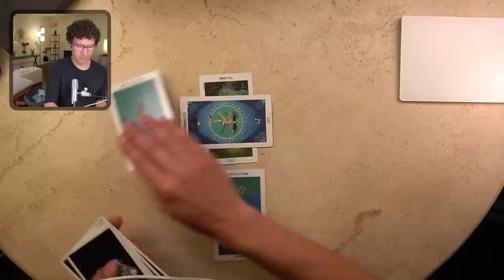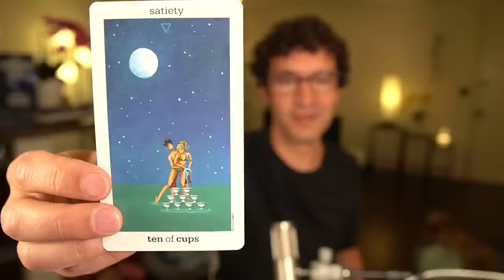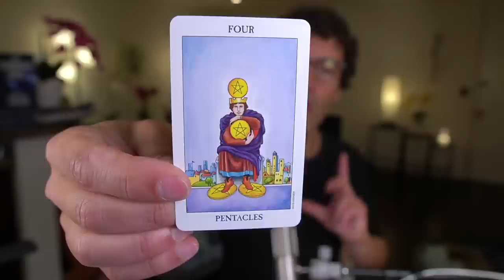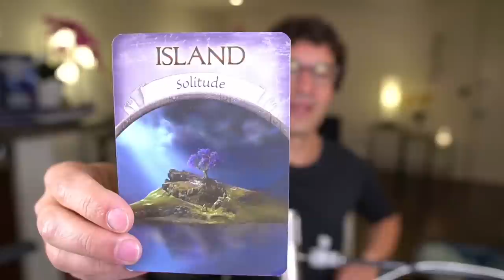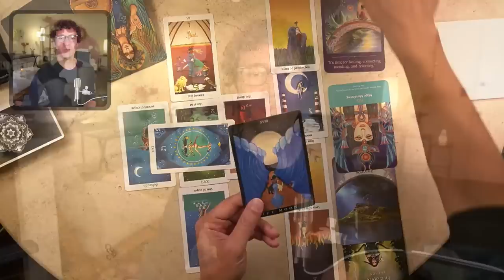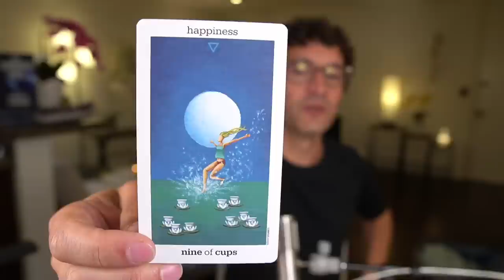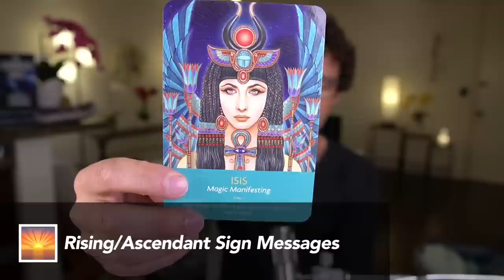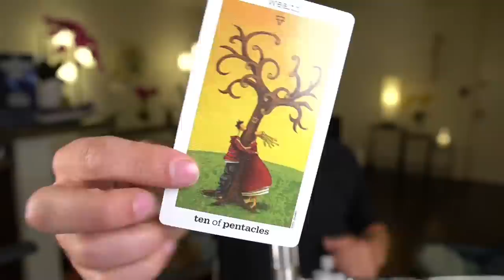♍️ VIRGO August 2022 🙇🏽‍♀️ Take time to rest, strategize & listen before making your move. ♟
🕷 Your Spirit Totem is the Wolf Spider. 🐺 00:03:59 Channeled Messages & Spirit Totem | 00:14:29 Celtic Cross | 00:48:24 Expanded Forecast: Health, Wealth, Love & Destiny | 01:28:15 Sun, Rising and Moon Sign Messages | 🎬 For more time stamps, expand this description, see pinned comment or use video chapters. | 🔮 Join Nicholas for a LIVE monthly forecast which includes Channeled Messages, a Celtic Cross and an Expanded Forecast (comprising Health, Wealth, Love & Destiny). The latter half of the reading includes: Blessings & Blocks, a Viewer's Choice Question, a Soul Path message, a Guided Meditation/Sound Bath, and a Final Card based on your silent question.

🎬 Time Stamps:
00:00:00 Introduction
00:03:59 Channeled Messages & Spirit Totem
00:14:29 Celtic Cross
00:48:24 Expanded Forecast: Health, Wealth, Love & Destiny
01:13:29 The Big Idea
01:18:04 Blessings
01:20:32 Blocks
01:23:08 Reader's Choice: How to Open Up The Opportunity (King of Pentacles)
01:25:50 Viewer's Choice: How to Step Into Your Power
01:28:15 Sun, Rising and Moon Sign Messages
01:29:15 🌞 Sun
01:31:27 🌅 Rising
01:33:07 🌖 Moon
01:36:48 Meditation
01:40:50 Quartz Crystal Singing Bowl / Sound Bath
01:43:04 Final Card (Answer to Your Silent Question)
01:46:28 "Thank You" for SuperChats, SuperStickers and New Memberships